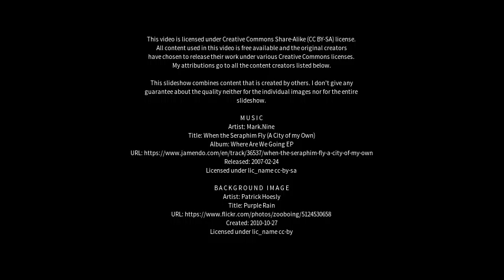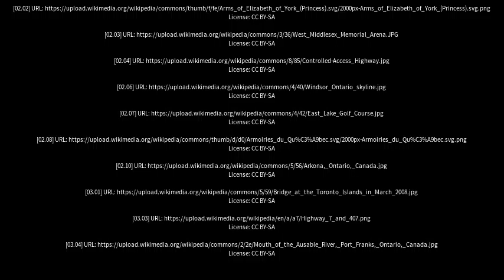Best places to visit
Best places to visit - Lambton Shores (Canada) Best places to visit - Slideshows from all over the world - City trips, nature pictures, etc.